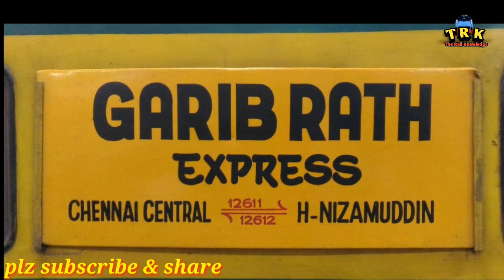Gareeb rath express closing soon| जल्द बंद होँगी गरीब रथ ट्रेनें-The rail Knowledge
Gareeb rath express closing soon
बन्द होने जा रही है गरीब रथ ट्रेने उनकी जगह लेंगी हमसफर ट्रेन
बड़ा बदलाव indian railway का